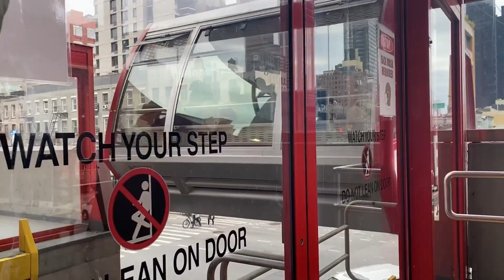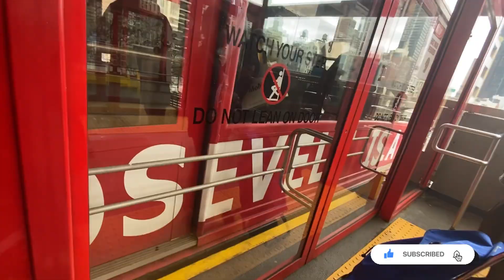ROOSEVELT ISLAND TRAM